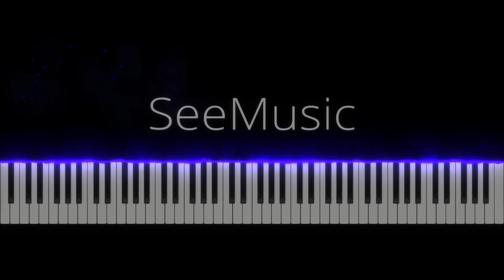Scorpions - We Built This House (Piano Cover)